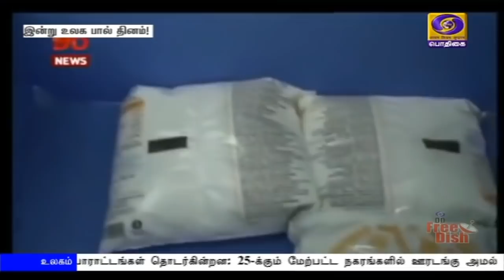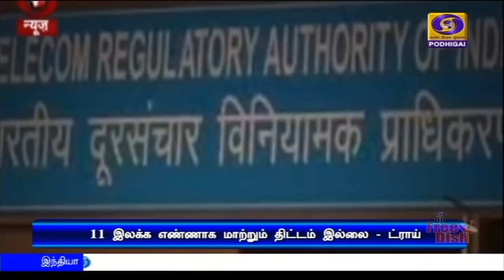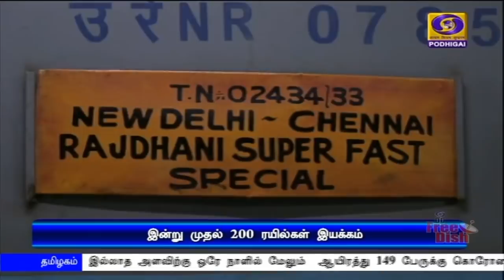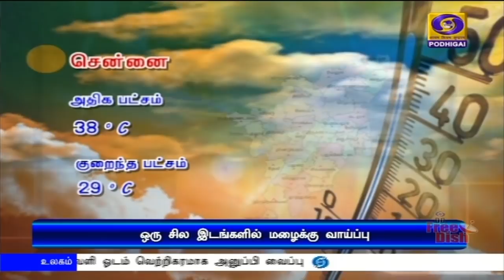பொதிகை காலை 11 மணி செய்திகள் [01.06.2020]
1) இந்திய தொழில் கூட்டமைப்பின் ஆண்டுக் கூட்டத்தில் நாளை உரையாற்றுகிறார்  பிரதமர் நரேந்திர மோதி.

2) பொது முடக்கத் தளர்வின்போது மிகுந்த எச்சரிக்கையுடன் செயல்பட வேண்டும் - குடியரசுத் துணைத் தலைவர் வெங்கையா நாயுடு அறிவுறுத்தல்.

3) நாடு முழுவதும் 200 பயணிகள் ரயில்கள் இன்று முதல் இயக்கம் - தமிழகத்தில் சென்னை உள்ளிட்ட 4 மாவட்டங்களைத் தவிர பிற மாவட்டங்களில் பேருந்து போக்குவரத்து தொடங்கியது.

4) வந்தே பாரத் திட்டத்தின்கீழ் வளைகுடா நாடுகளிலிருந்து 14 விமானங்களில் இரண்டாயிரம் இந்தியர்கள் இன்று தாயகம் அழைத்துவரப்படுகின்றனர்.
**  700 இந்தியர்களுடன் இலங்கை தலைநகர் கொழும்பிலிருந்து இன்று தூத்துக்குடி புறப்படுகிறது கடற்படையின் ஐஎன்எஸ் ஜலஸ்வா கப்பல்.

5) பிரதமரின் தன்னிறைவு இந்தியா இலக்கை அடைய மருந்து உற்பத்தி நிறுவனங்கள் முக்கிய பங்காற்றும்- வர்த்தக அமைச்சர் பியூஷ் கோயல்

6) நாட்டில் கடந்த 24 மணி நேரத்தில் மேலும் எட்டாயிரத்து 392 பேருக்கு கொரோனா தொற்று பாதிப்பு - பாதிக்கப்பட்டோரின் எண்ணிக்கை ஒரு லட்சத்து 90 ஆயிரத்தை தாண்டியது.

7) அமெரிக்காவில் ஆப்பிரிக்க வம்சாவளி நபர் உயிரிழந்த விவகாரத்தை அடுத்து போராட்டங்கள் தொடர்கின்றன: 25-க்கும் மேற்பட்ட நகரங்களில் ஊரடங்கு அமல்